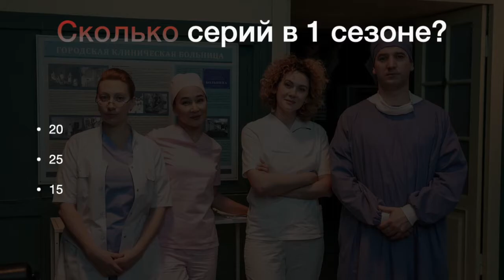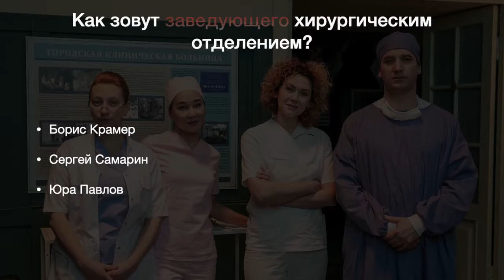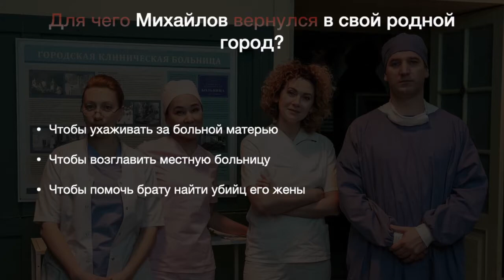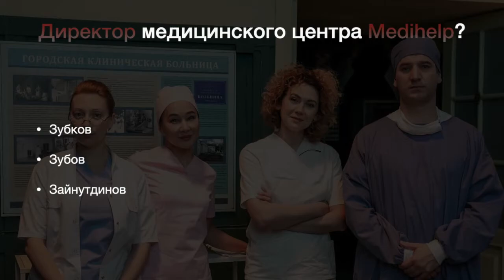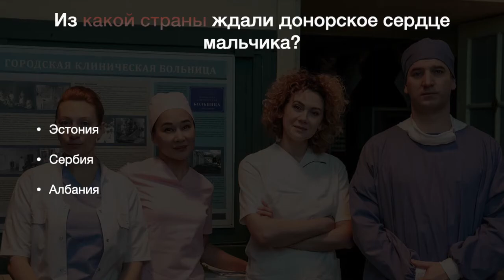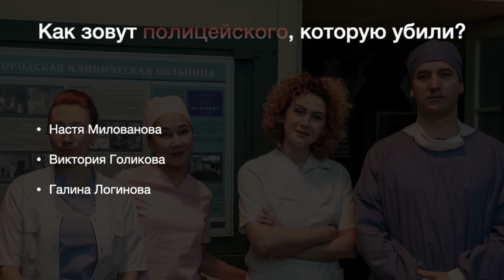Метод Михайлова сериал на НТВ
Метод Михайлова тест по сериалу НТВ.